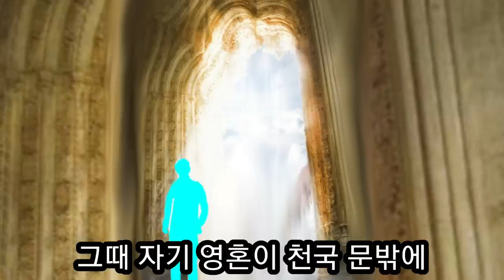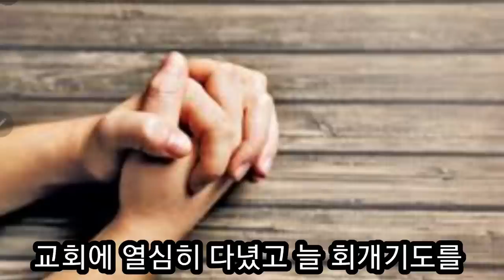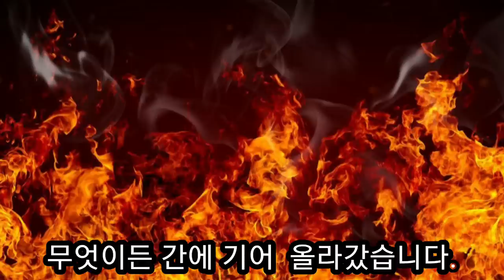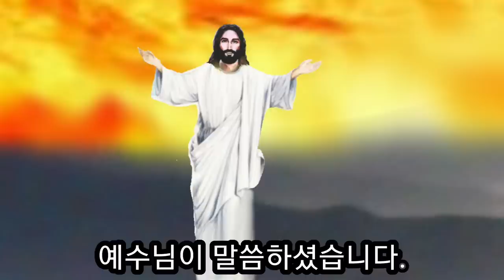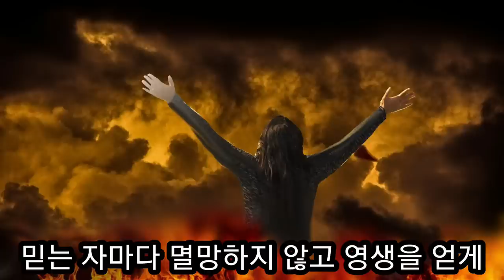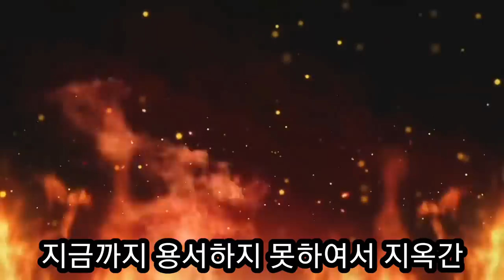용서하지 않아서 지옥간 크리스천들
하나님을 믿으면서도 용서하지 않은 삶을 살다가 지옥에 간 크리스천들에 대해 모아서 만든 지옥 간증입니다.